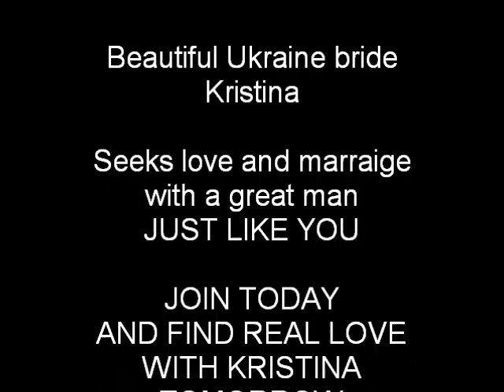Ukraine bride Kristina